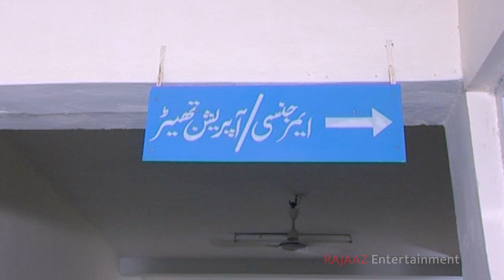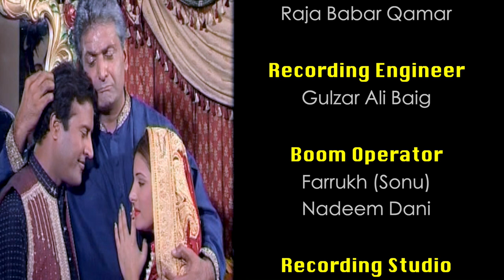PothoHari Telefilm | Miki Sehra Bhno | Pothwari Drama 2021 | RAJAAZ Entertainment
New punjabi pothohari movie pothwari telefilm Miki Sehra Bhno.
K.K Productions and RAJAAZ Entertainment presents Miki Sehra Bhno.
RAJAAZ Entertainment original's complete pothohari drama (pothwari drama) now available on youtube.
This telefilm is now available on RAJAAZ Entertainment for their viewers.
In this movie there are some real issues which are actually happened in our society and we are sharing these with you in an entertaining way so peoples understand and work on the causes.
New punjabi movie 2021 is here for more connect with RAJAAZ Entertainment.

Produced By
Khaleeq Khalid Bhatti

Directed By
Farooq Abbas Raja
R A J A A Z

D.O.P
Ahsan Akbar

Cameraman
Umar Farooq (Sunny)

Written By
Arshad Chahal

Edited By
Y & E

Color Grading
RAJAAZ Entertainment